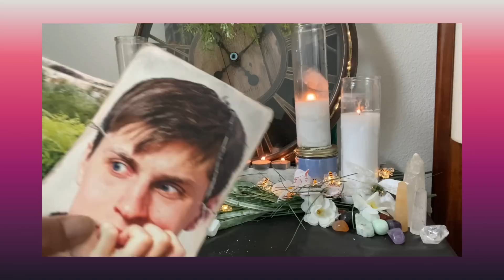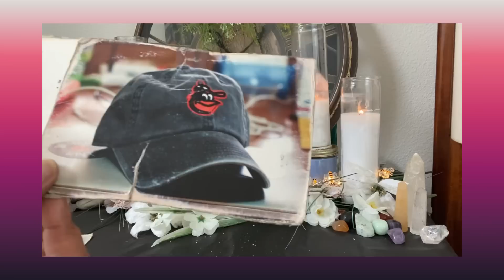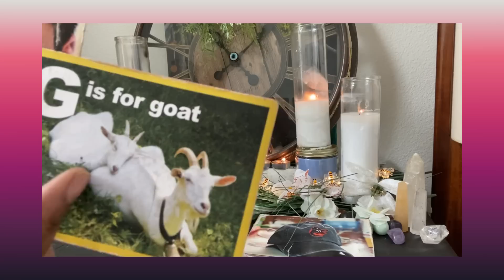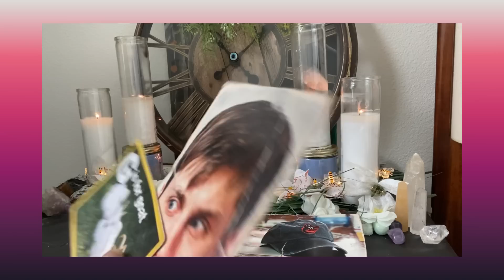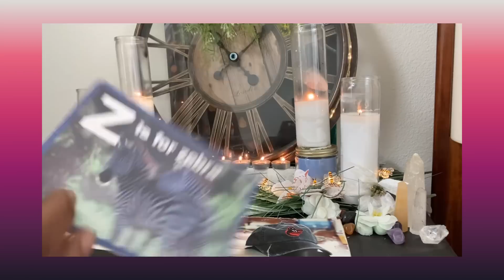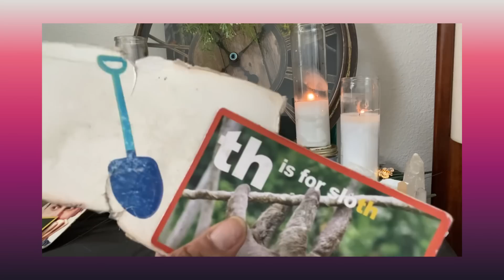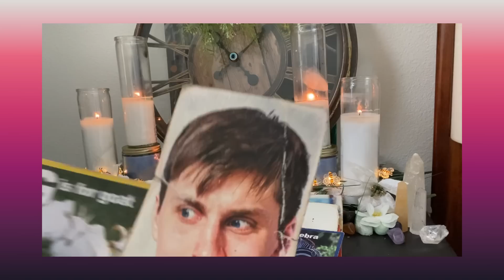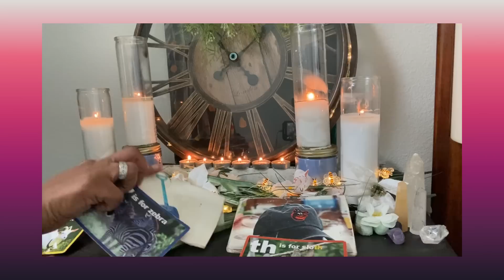Divine 👑 Feminine- Baiting🪝🪱 The🪱 Bait!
🔑Purchase👇🏾Divine University🚌Clothing
👕👚 & Toon In Deck🎴

 Live🖥Skype Reading🔮👇🏾